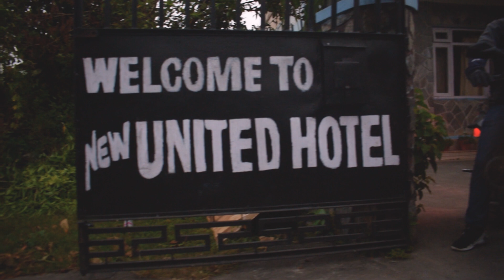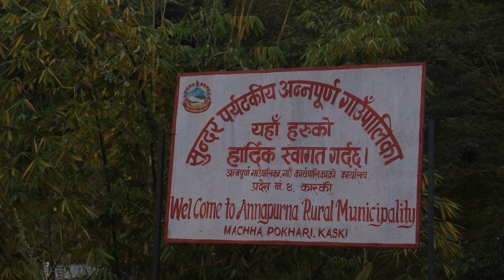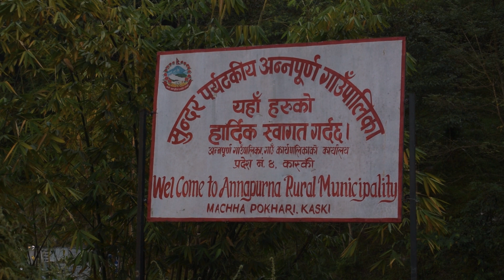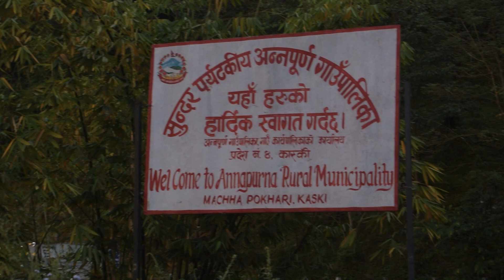KUSMA BUNGY JUMP VLOG | Day 2 | PART 1 | THE WORLD'S 2nd HIGHEST BUNGY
Hello everyone🙏  November 5  we are moving from pokhara to kusma.
we are planning for bungy at kusma nepal. the world's second highest bungy so i will make a vlog this time and this is my first vlog so lets see what happen on way please stay tuned keep loving keep supporting thank you for everyone guys. and next video coming soon please stay tuned hai guys babal bungy x hai😂

IN FRAME
-- EMAN SHARMA
-- SANGAM BHUJEL
--ROSHAN KHATRI